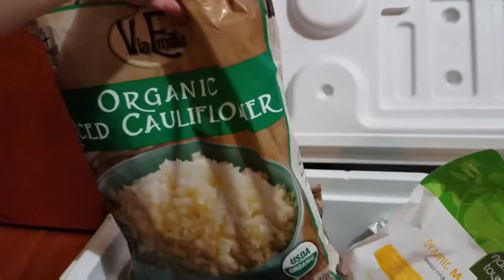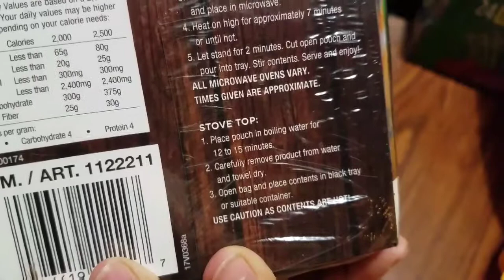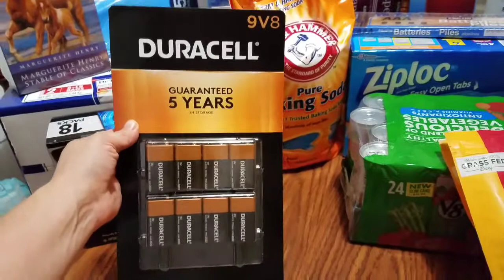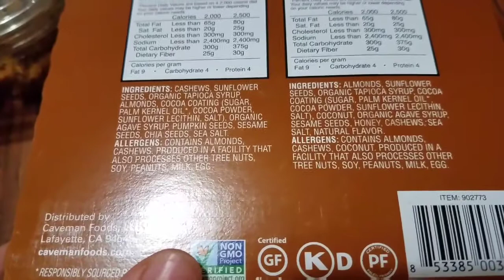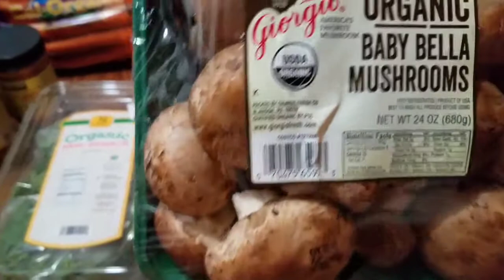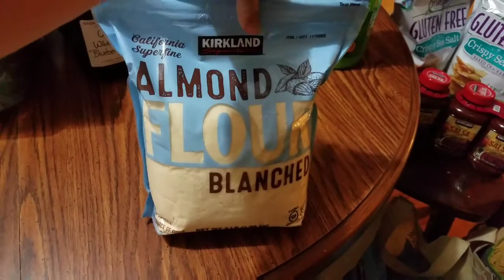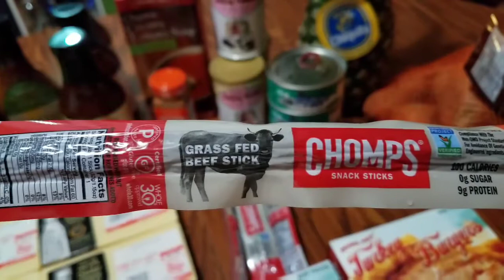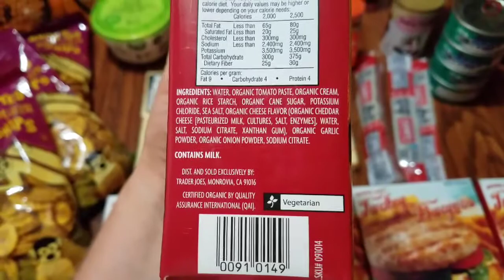Costco Trader Joes Haul Septemeber 2018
I am a homeschooling, eBay selling, DIY building, organizing momma who loves to do everything on a cash budget.